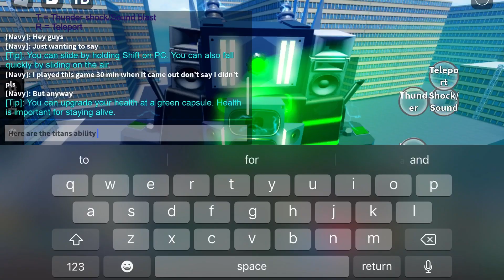Showing all the titans I have (READ CHAT BAR)